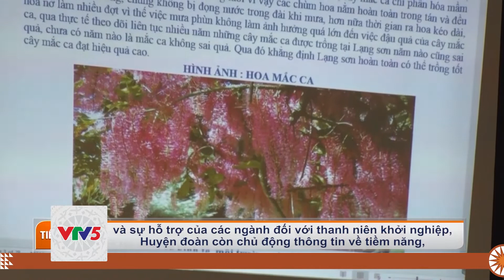[TIẾNG DAO] THANH NIÊN HUYỆN CAO LỘC VỚI PHONG TRÀO KHỞI NGHIỆP | VTV5